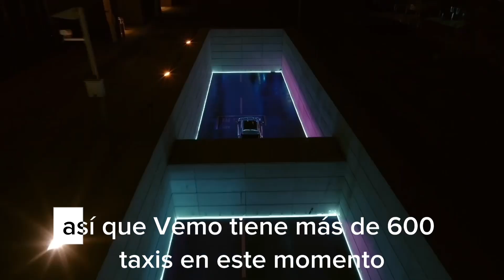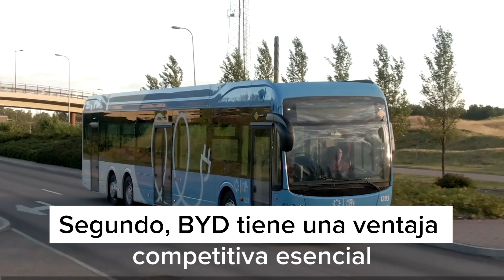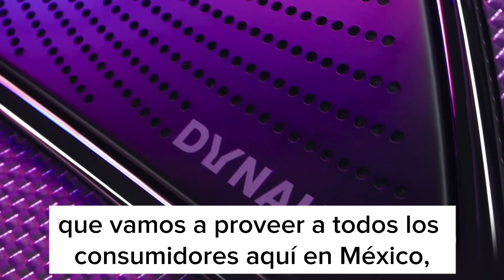Entrevista Ray Zou, presidente de BYD México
Entrevista  Ray Zou, presidente de BYD México, con Aldo Santillán, director editorial Grupo Avanmex

Mejora del ambiente con la adopción de Vehículos Eléctricos de BYD

La multinacional china trae tres modelos de vehículos eléctricos de lujo a México. La empresa de tecnología y sustentabilidad se enfoca en combatir el calentamiento global con esta iniciativa. Los vehículos son parte de un plan de desarrollo tecnológico ambicioso y a largo plazo.
El 30 de marzo de 2023, BYD, una multinacional especializada en soluciones de energía cero emisiones, anunció su llegada a México. Con ello presentó tres modelos eléctricos: el sedán BYD HAN EV, el SUV BYD TANG EV y el SUV compacto BYD YUAN PLUS EV.

BYD apoya la iniciativa de reducir en 1°C la temperatura del planeta y lucha contra el calentamiento global. La introducción de estos modelos eléctricos es un paso significativo hacia este objetivo. Ray Zhou, Presidente de BYD México, declaró que su llegada a México es un sueño hecho realidad. Para la marca, es en un momento crucial para la industria automotriz en el país, y que estos modelos mostrarán su tecnología e innovación.

Primero, el BYD HAN EV es un sedán lujoso y de alto rendimiento, diseñado en torno a la eficiencia, la inteligencia y el lujo. Segundo, el modelo BYD TANG EV es un SUV de alto rendimiento que combina lujo y potencia. Cuenta con altos estándares de seguridad, confort y estética. Tercero, el BYD YUAN PLUS EV es un vehículo de clase A construido sobre la e-Platform 3.0 de BYD, que ofrece un rendimiento excepcional en inteligencia, eficiencia, seguridad y estética.

Los precios de los modelos son: BYD HAN EV a 1,369,000.00 pesos; BYD TANG EV a 1,399,000.00 pesos; y BYD YUAN PLUS EV a 799,000.00 pesos. Todos los vehículos cuentan con garantías específicas para la batería, el automóvil y el sistema de alto voltaje y motor eléctrico.

BYD fue fundada en 1995 como fabricante de baterías y ahora tiene un negocio diversificado que incluye automóviles, transporte ferroviario, nuevas energías y electrónica. La empresa se dedica al desarrollo tecnológico de alto nivel. También, ofrece soluciones energéticas de cero emisiones para reducir la dependencia de combustibles fósiles y crear un mundo más verde.

Desde su entrada en la industria automotriz en 2003, BYD se ha centrado en el desarrollo de vehículos de nuevas energías. Así mismo, hasta febrero de 2023, los vehículos de pasajeros de BYD han ingresado a 43 países y regiones en todo el mundo. La compañía ha dejado de producir vehículos con motores de combustión interna. Por lo tanto, se ha enfocado en vehículos eléctricos de batería y vehículos eléctricos híbridos enchufables, vendiendo más de 3,7 millones de NEV en todo el mundo hasta febrero de 2023.

Finalmente, los tres modelos estarán disponibles en Guadalajara y Ciudad de México como primeros distribuidores de la marca, estableciendo las bases para un ambicioso plan en México con presencia en todo el territorio nacional.